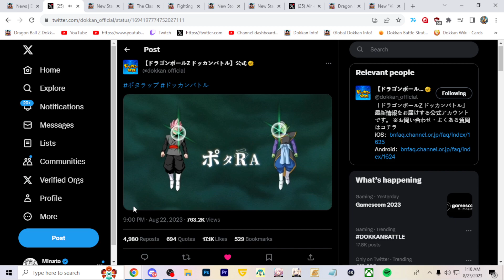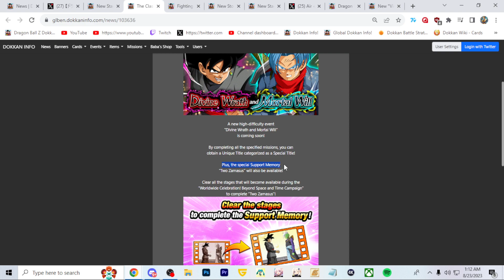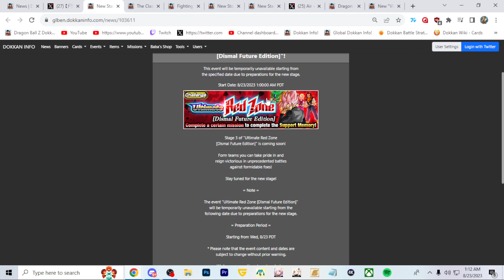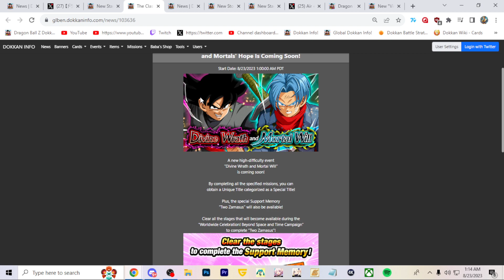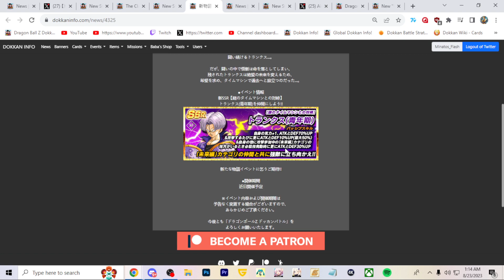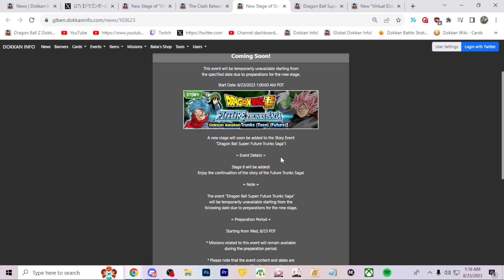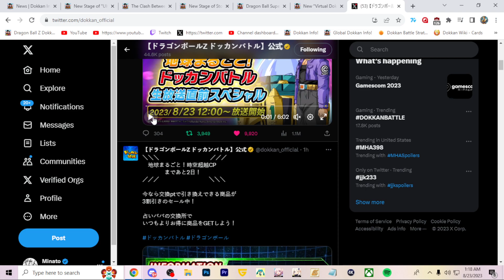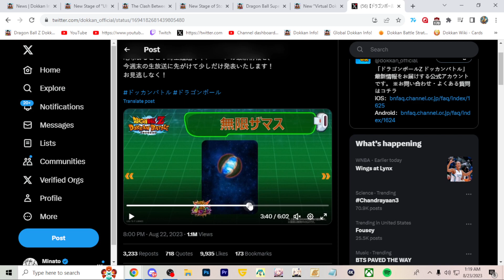TONS OF PART 1 WORLDWIDE EVENT TEASERS! 2 DAYS AWAY!!! (DBZ: DOKKAN BATTLE)